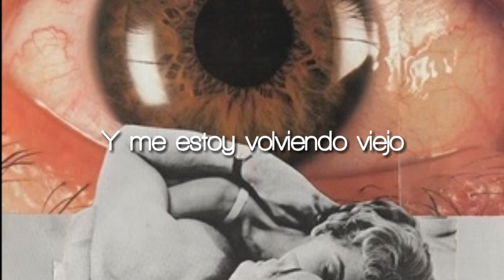Still Lovely - Bane's World (sub español)